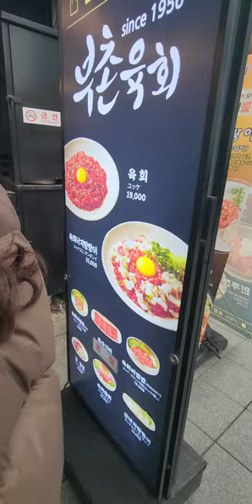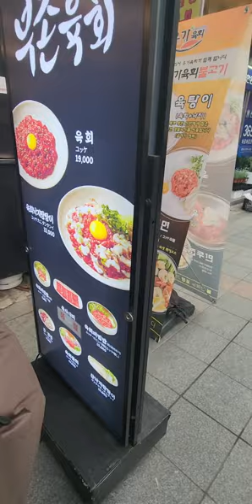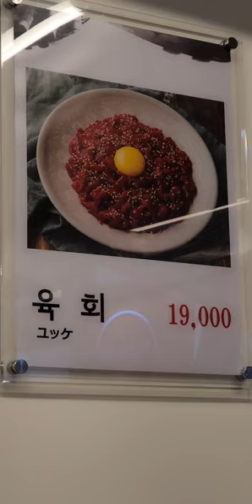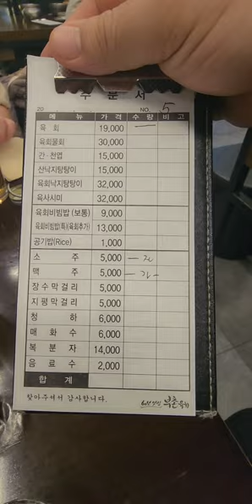서울광장시장맛집! 광장시장맛집! 부촌육회! 육회맛집! 술안주천국광장시장! 가성비맛집!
이곳은 서울에 위치한 광장시장에 있는 부촌육회입니다. 여기도 웨이팅한20분하고 들어간곳입니다. 육회도싱싱하고 참기름도 맛나고 가격도 좋았습니다. 가볍게 드시기좋으니 꼭한번가보세요! 구독! 좋아요! 많이많이부탁드립니다! 꾸벅!^^;♡